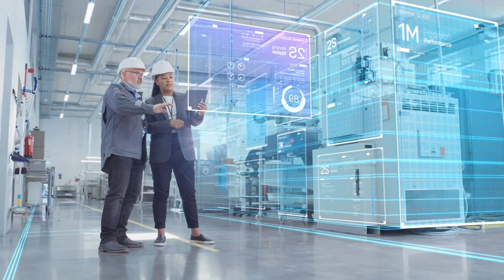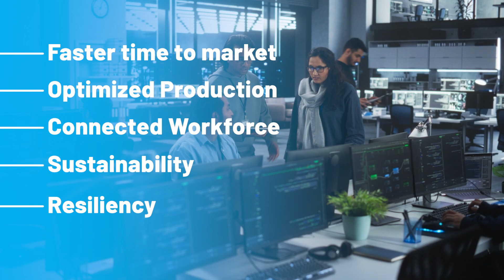Rockwell Automation and Microsoft: Better Together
Microsoft and Rockwell Automation are working together to drive digital transformation in the manufacturing sector. Combining Microsoft's cloud technology with Rockwell's manufacturing expertise, they create intelligent factory solutions that enhance efficiency and reduce costs.  The partnership focuses on key pillars to support digital transformation, promising faster time to market, optimized production, and a connected workforce. Together, we guide customers through their digital and AI transformation journeys, helping them achieve sustainability goals and operational excellence.